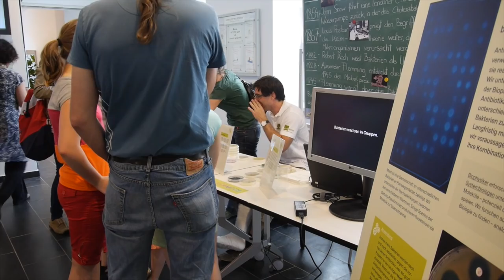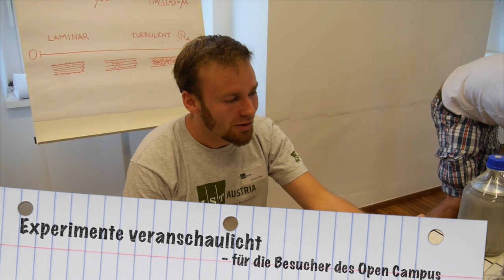Open Campus des IST Austria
Universität öffnet Pforten und präsentiert Forschung für jedes Alter!